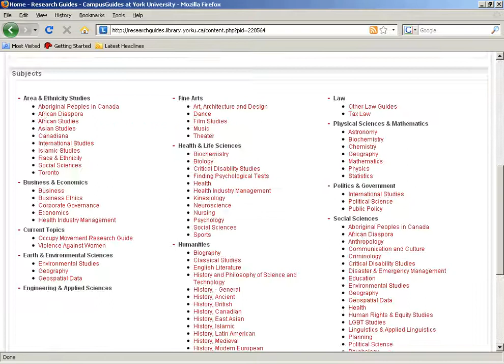Finding psychology articles